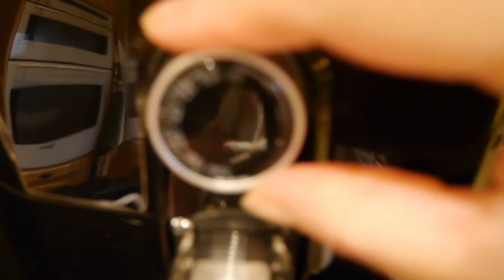SUKSES GORENG KRUPUK KULIT / KRECEK DI AIR FRYER | GAMPANG DAN NO MINYAK SAMA SEKALI